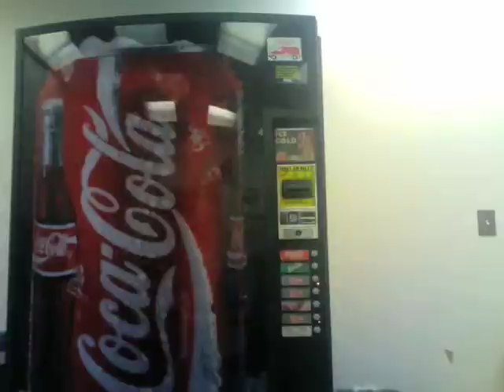Scotty Got an Office Job Season 2 Episode 8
This one goes out to Johnny's Dad.

Word to the elder (and younger) Mr. Mecca.